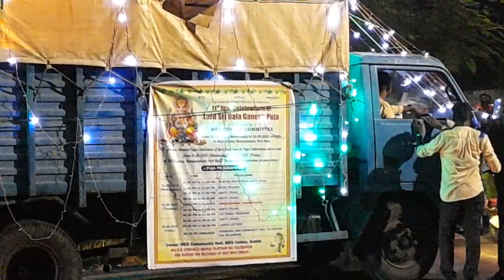Ganpati Bisharjan || Port Blair Ganesha Puja || Procession Masti || Dance with DJ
Ganpati Puja celebrate almost all corners of Port Blair. The decoration of the Pandal and street is really seeing worthy. The Ganpati bisharjan started from the very next day with procession. Main attraction of the procession is Light and sound (DJ). Chatham bridge is the bisharjan point. The good part of the procession is that Police is present in the bisarjan.